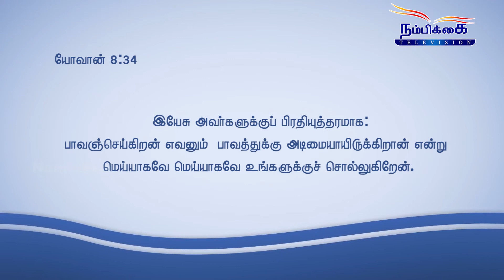தினம் ஒரு திருவாக்கு || THINAM ORU THIRUVAKKU || 21_01_2021 || Bro.Rueben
உங்கள் நம்பிக்கை டிவி வழங்கும் தினம் ஒரு திருவாக்கு நிகழ்ச்சியில் தினமும் ஒரு தேவ செய்தியை வேதாகமத்தில் இருந்து எடுத்து போதகர்கள் பேசுகிறார்கள்...இந்த நிகழ்ச்சி உங்களுக்கு பயனுள்ளதாக இருக்கும். தவறாமல் பார்த்து பயனடையவும்.

Nambikkai Tv presents THINAM ORU THIRUVAKKU.
|| 21_01_2021 || Bro.Rueben